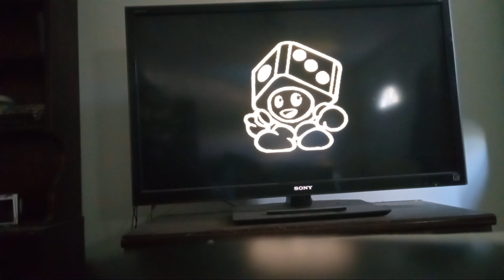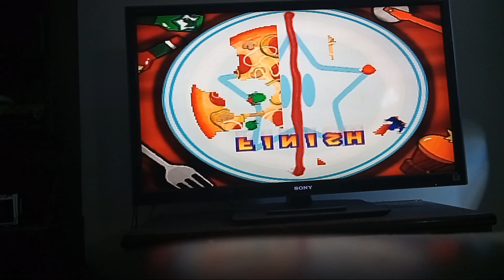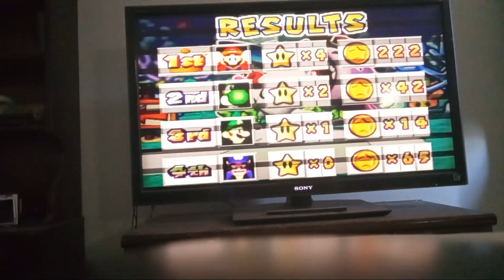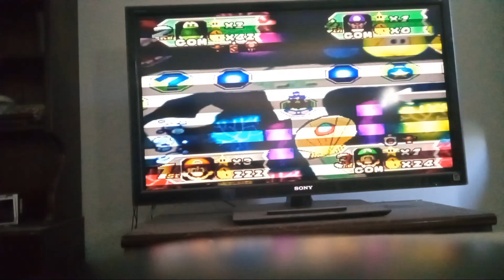Mario party 3 deep blooper sea 40 turns episode 5